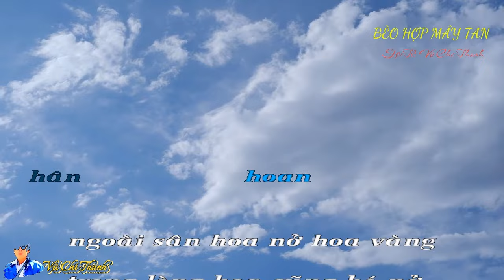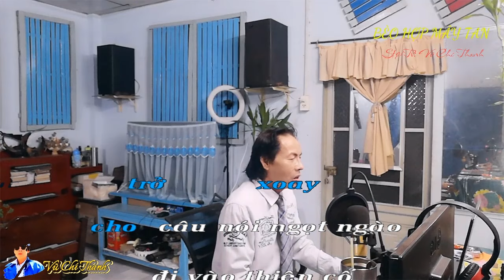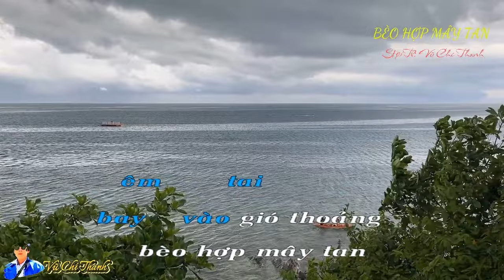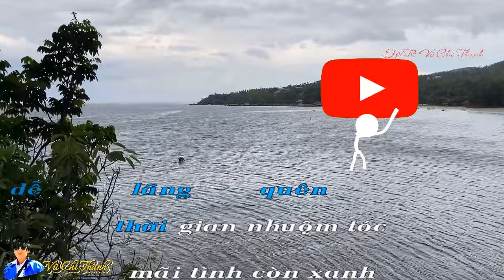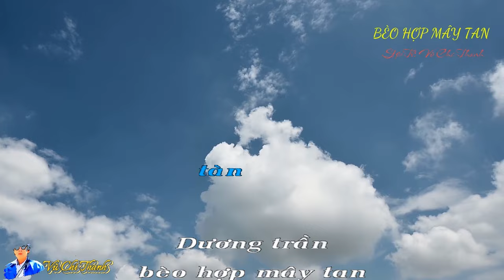Tân Cổ : BÈO HỢP MÂY TAN /St&Tb: Vũ Chí Thanh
Tân Cổ :  BÈO HỢP MÂY TAN
Thơ : Vũ Chí Thanh(Chuyển thể bài thơ Lá Vàng Rơi trong tập thơ Tiếng Vọng Vô Thường-NXB Hội Nhà Văn TPHCM)
 BÈO HỢP MÂY TAN
Lý Bông Dừa
Em rằng mình biết nhau muộn màng
Bèo mây đôi ngã sóng xô gió chiều giao duyên
Đời em chìm nổi trên sông trần
Gió thổi ban chiều bèo trôi vào truân chuyên
Đời anh buồn cũng lắm gian nan
Gặp nhau  kết se duyên phận
 vui buồn chung đôi
Vọng Cổ 1
Đêm không ngủ
tiếng lòng trở thức
cội mai xơ rơ bao ngày xơ xác
được  tưới mát
cành khô đâm chồi nảy lộc
lá biếc xanh
đợi én chào xuân nở rộ hoa vàng…
Trời đất giao thoa
xuân đến muôn nhà….
Thu đi qua
hạ buồn cũng xa khuất
tiếng ve não nề
vắng lặng cuối hàng me.
Hoa xuyến chi
lác đác bên đường
ướp sương lạnh chờ xuân góp mặt.
Tôi cũng thấy lòng
nô nức hân hoan
ngoài sân hoa nở hoa vàng
trong lòng  hoa cũng hé nở..
Câu 2

Người ta bảo
vội vàng trong giây phút
tôi chẳng dám tin
giữa lúc xuân về…
Mùa xuân yêu thương
đã đến lúc giao kề…
Hoa xuyến chi
bên đường hoang dại
còn háo hức đời ngày
rộ nở cùng vườn mai.
vậy má tình yêu
phút chốc trở xoay
cho câu nói ngọt ngào
đi vào thiên cổ
Ta lắng lòng
nhìn khoảng vắng mênh mông
thấy áng mây hồng
trong gió lộng dần tan…

Nhạc
Gieo vào anh nỗi nhớ
Rồi em bỏ ra đi
Cho hồn anh muôn thuở
Chất nặng khối tình si
Phương xa em biết chi
Nơi đây người chung thủy
Đời bèo hợp mây tan..

Lời nói êm tai
bay vào gió thoảng
 còn lại riêng mang
nỗi niềm sâu lắng
trĩu nặng tâm tư
đâu dễ phai mờ…
trong khoảng khắc lượn lờ…
Đâu thể là
tâm tư nặng oằn kỷ niệm
thời gian chẳng phai mờ
mà lắng đọng đáy con tim.
Khi yêu
ai dễ lãng quên
thời gian nhuộm tóc
mãi tình còn xanh
Bèo mây
tan hợp qua nhanh
em quên dĩ vãng
riêng anh giữ bên lòng….
Lý Bông Dừa

Bây giờ
ngồi nghĩ suy một mình
Chờ mong ai nữa
sớm hôm cho tình thêm xanh
Bèo mây
còn có chăng tương hội
Gió thổi  ban chiều
tình qua miền xa vắng
Buồn trông
lòng nhớ thương mình ta
Nhìn hoa
xuyến chi hoang dại
Cõi lòng thêm đau
Về Vọng Cổ 6
Hợp rồi tan
vui buồn trong chốc lác
quanh quẩn cuộc đời
cho đến hết xuân xanh
Anh gặp em
một thoáng qua mành
như bóng trăng thanh
trong đêm tròn vành vạnh
Rồi trăng khuya
sẽ vào đêm sâu thẳm
 trả lại khung buồn
 màu tăm tối âm u
Như em
mang hết mùa xuân
gởi thụ ở lại
cho anh héo tàn
Dương trần
tình yêu đến vội
 ngỡ ngàng cách xa
Xuyến chi
hoa chẳng vườn xinh
ngàn năm vẫn đẹp
 hơn tình bèo mây